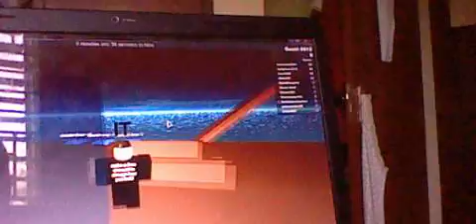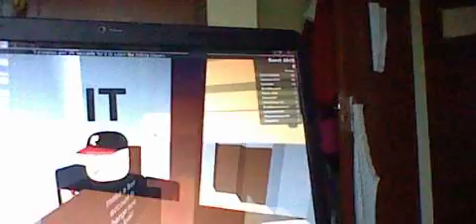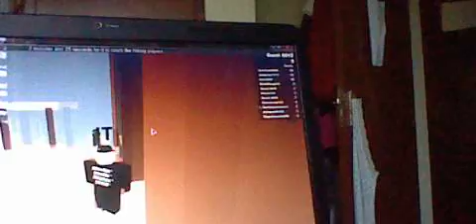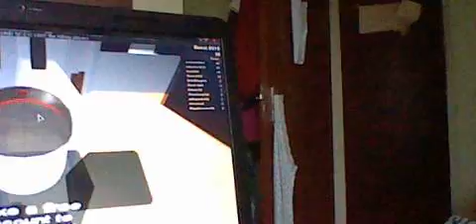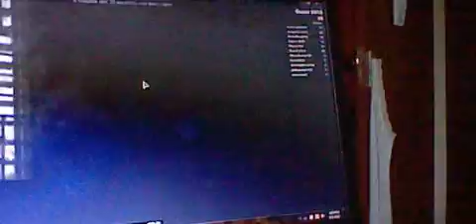ROBLOX - Hide and Seek.